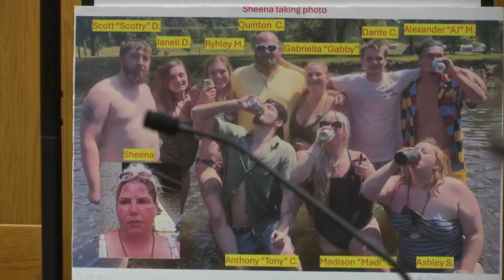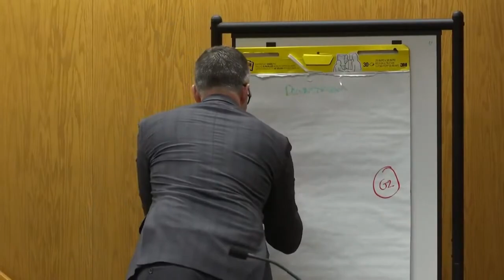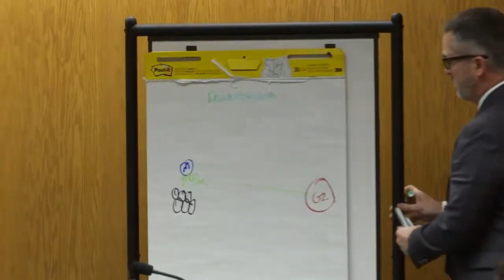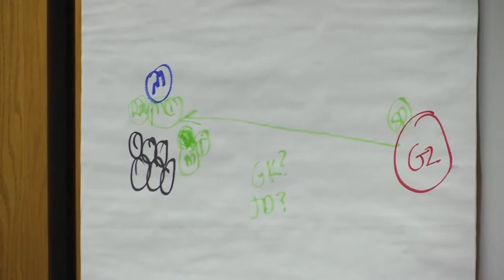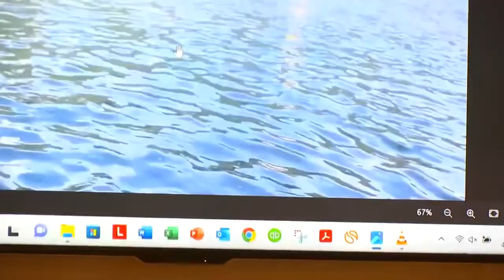Apple River Stabbing Trial: Beatin' the Brakes Off